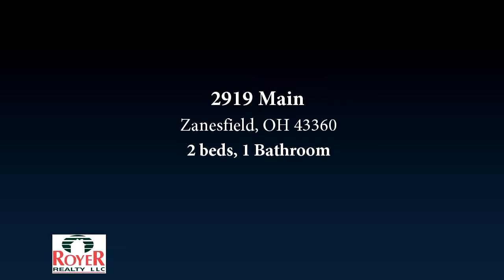2919 Main, Zanesfield, OH 43360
Beautiful 0.55 acre lot in town with a detached, oversized two-car garage!  This home offers a large eat-in kitchen, huge living room, main level laundry and full bath, plus 1-2 bedrooms upstairs (2nd bedroom would be the landing that has its own closet and built-in storage).  Home has covered front and rear porches too.  Property is being sold in as is condition and is in an estate.  Call today for your appointment!

Bedrooms: 2
Bathrooms: 1
Square Feet: 1165
Price: $65,000

04/16/2019 01:10:01 pm

Last modified: